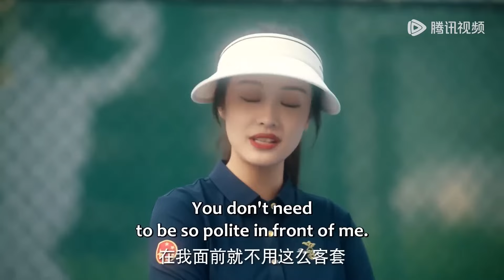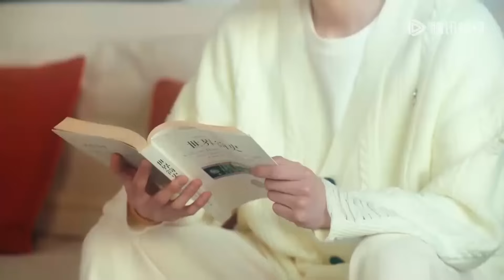💖龍一和其他女生演情侶，萱禕終於吃醋，明白了自己的感情！【耀眼的他 Dazzling Him】